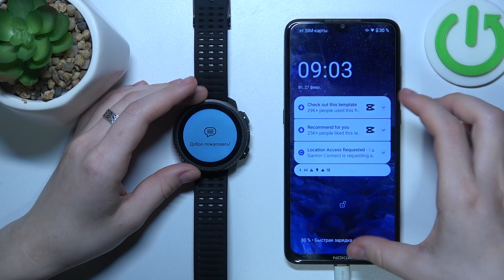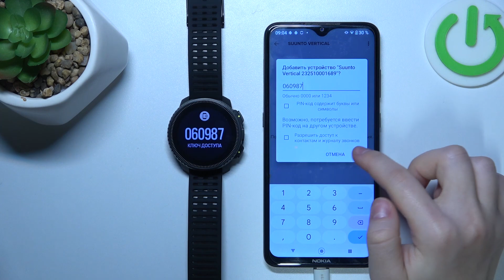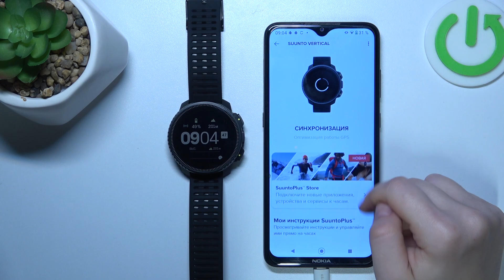Suunto Vertical | Как к андроид устройству подключить часы Suunto Vertical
Вы хотите подключить часы Suunto Vertical к андроид устройству? Сейчас мы расскажем, как это сделать. В этом видео наш специалист покажет, как на часах Suunto Vertical подключиться к андроиду. Вам нужно будет лишь скачать определенное приложения и настроить поделючение часов Suunto Vertical .

Как подключиться к андроиду на Suunto Vertical ? Как подключить часы Suunto Vertical к андроид устройству? Как поделючить Suunto Vertical к андроиду ?